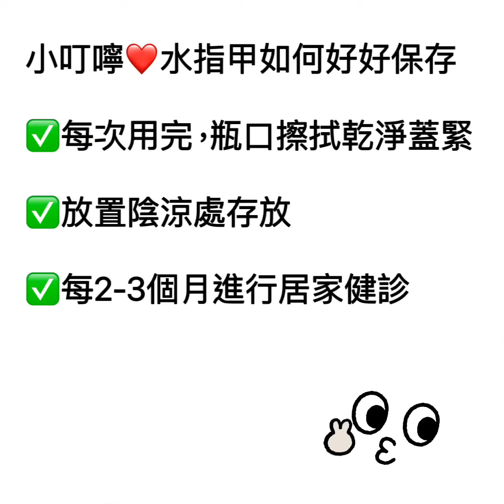e-nail水指甲～不可剝式系列稀釋教學